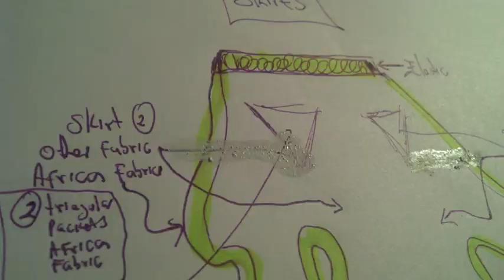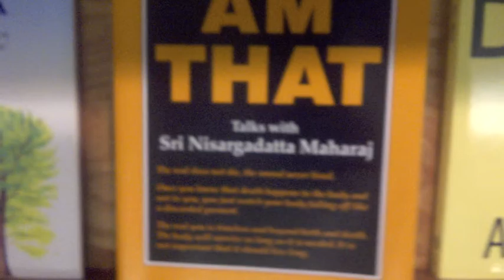I.N.T.I "Aaiaelaya"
Santa fe se la llevo, nadie sabe para donde pero nunca regreso. Volao en la 4*4 en renten se volo.
the saint faith took her away, nobody knows where but never came back...   Speeding on the 4*4, knocked down the check point